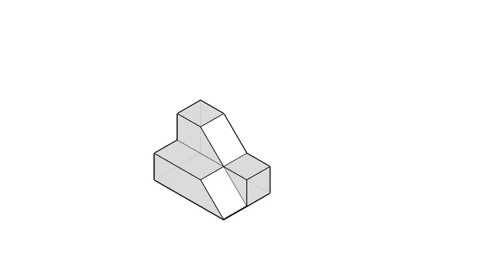全華圖學089頁第03題/三視圖轉等角圖/無虛線/單斜面/第三角法-等角圖展示